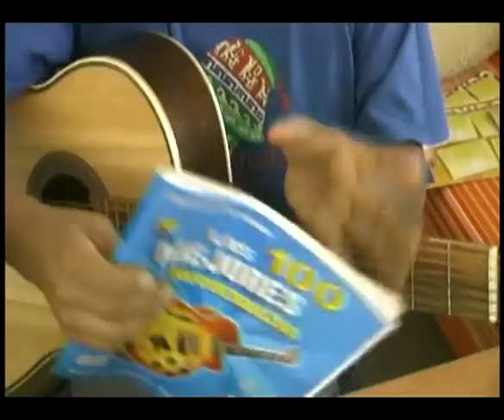RECUERDOS DE UNA NOCHE - Pasteles Verdes - Guitarra TUTORIAL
ahora si puedes entrar. lyrics letra acordes y tabs tutorial y demostracion para aprender a tocar con guitarra rasgueos acordes bajeos y tabs... -ojo